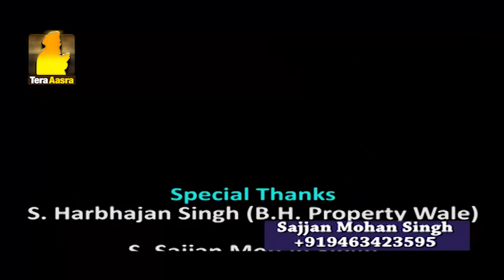Gurbani Santhiya | Ang 50 | Ep - 56